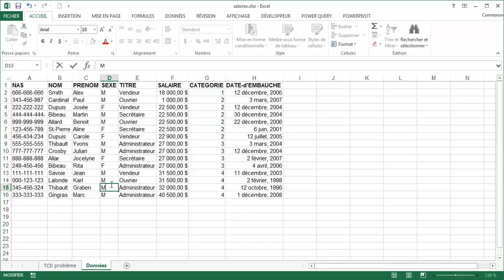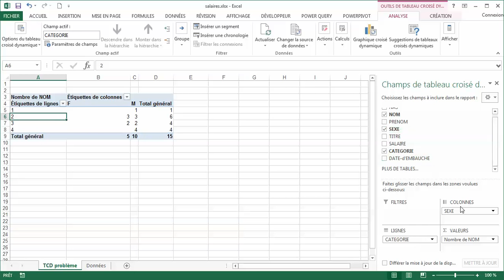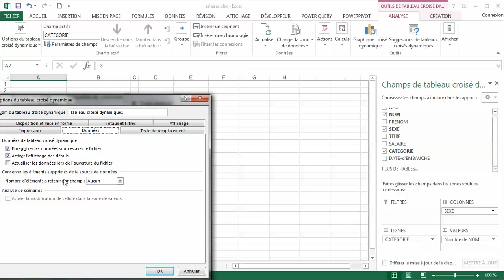Excel - tableau croisé qui conserve des choix pour les filtres même après élimination des données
Lorsque nous avons un tableau croisé dynamique et que nous éliminons des données puis actualisons le tableau croisé dynamique, nous voyons toujours les données éliminées dans les choix pour appliquer un filtre, par exemple. Dans cette vidéo, nous présentons deux techniques pour corriger la situation.

Le problème rencontré ici est présenté dans la section sur les tableaux croisés dynamiques du cours "Excel : analyse de données" que nous offrons à l'ÉTS à Montréal